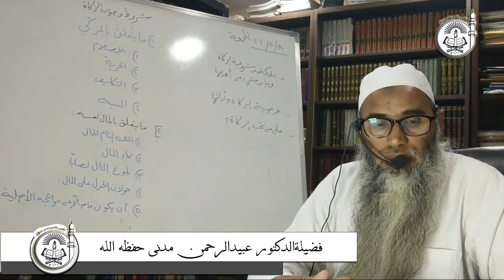Zakat farz hai " Kuch Aham Dalail ka Tazkirah || Dr. ObaidurRahman Madni Hafizahullah